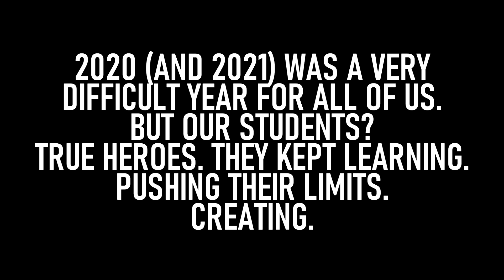Xmas 2020 Virtual Concert: FULL SHOW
We all know that 2020 and 2021 have been very strange years... but our students, parents and teachers have been relentless and keep pushing their limits and the limits of music education!

We couldn't be prouder.

To celebrate this, we created our very first virtual concert and this is the full show with everyone's performance!

Enjoy and share the positivity!